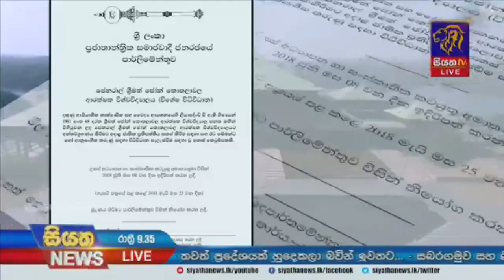කොතලාවල පනත හකුළාගන්න රජයට සති 2ක් | Siyatha News